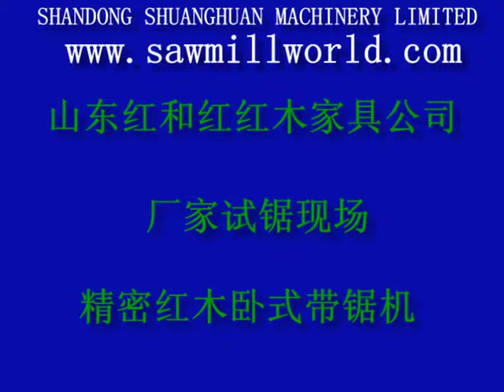Portable Horizonal Sawmill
SHANDONG SHUANGHUAN MACHINERY LIMITED
Name: kevinmengcheng
Add: Zouping county, Shandong Province , China Province/State: Shandong Country/Region: China